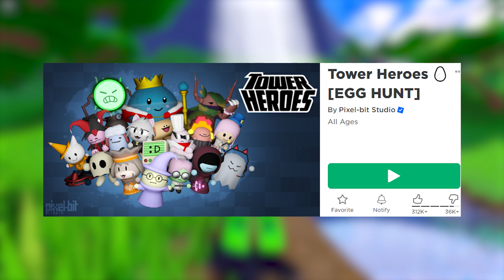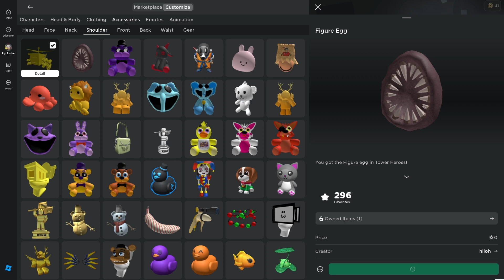[FREE ITEM EP.495]วิธีรับ ไข่ปีศาจ ทำง่ายมาก5นาทีเสร็จสายฟรีห้ามพลาด LIMITED UGC | ROBLOX